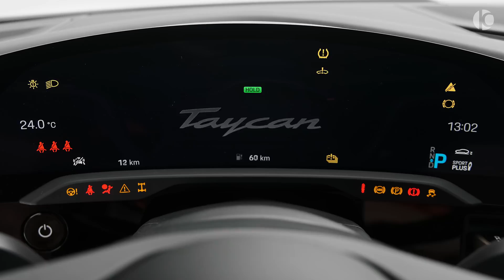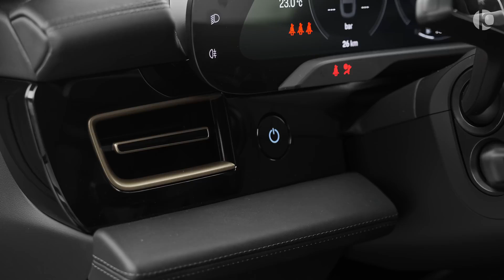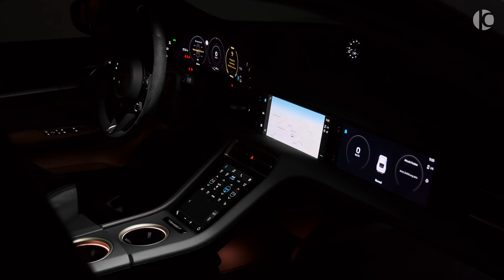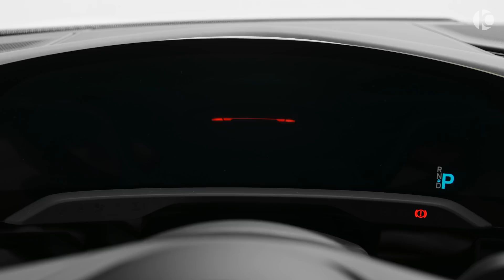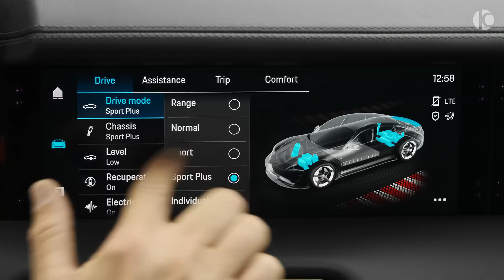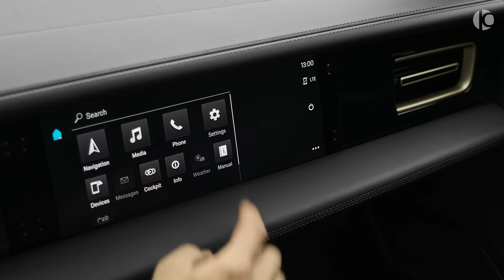2022 PORSCHE TAYCAN BY MANSORY